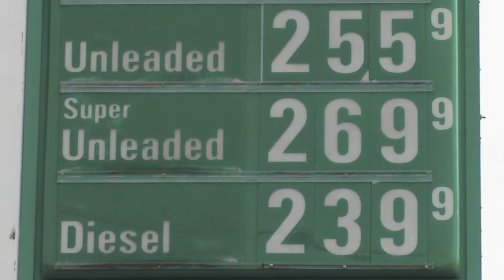Schantz wheat harvist 2010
Wheat harvest 2010 western oklahoma